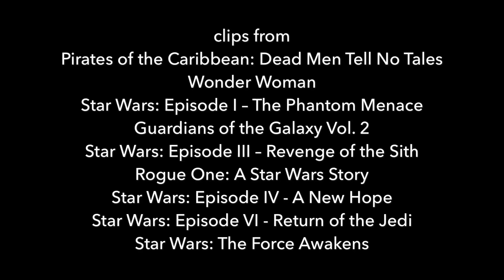Deaths of my Favorite Heroes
Heroes quotes

“Too long my fate has not been in me own hands...No longer.” -Hector Barbossa

“My father told me once, 'If you see something wrong happening in the world, you can either do nothing or you can do something.' And I already tried nothing.” -Steve Trevor

“The ability to speak does not make you intelligent.” -Qui-Gon Jinn

“He may have been your father, boy, but he wasn't your daddy. I'm sorry that I didn't do none of it right. I'm damn lucky you're my boy.” -Yondu

“He has control of the senate and all the courts. He is too dangerous to be kept alive!” -Mace Windu

“Rebellions are built on hope.” -Jyn Erso

“Make ten men feel like a hundred.” -Cassian Andor

“You cannot win, Darth. If you strike me down, I shall become more powerful than you can possibly imagine.” -Obi-Wan Kenobi

“Death is a natural part of life. Rejoice for those around you who transform into the Force. Mourn them do not. Miss them do not. Attachment leads to jealousy. The shadow of greed that is.” -Yoda

“Chewie, we're home!...” -Han Solo

Song: Thnks fr th Mmrs by Fall Out Boy